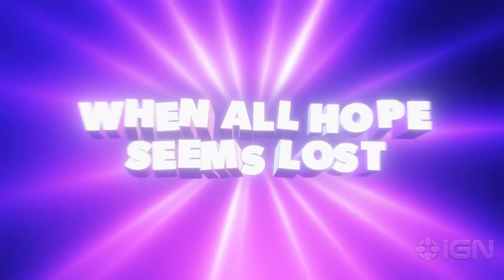Nickelodeon AllStar Brawl Official Jenny Hugh Neutron Rocko Reveal Trailer